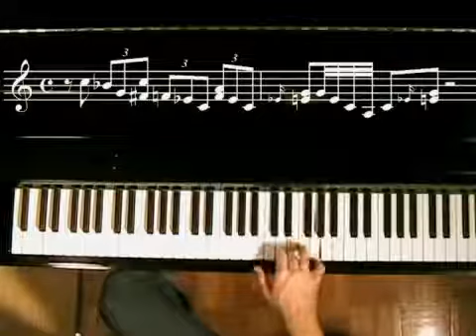Blues Piano Intermediate Lick Eight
Blues Piano Intermediate Lick Eight. Part of the series: Blues Piano Licks. How to play the eighth intermediate blues piano lick, including a step-by-step demonstration; learn this and more in this free online piano lesson taught by professional composer and pianist Jonathan Wilson.